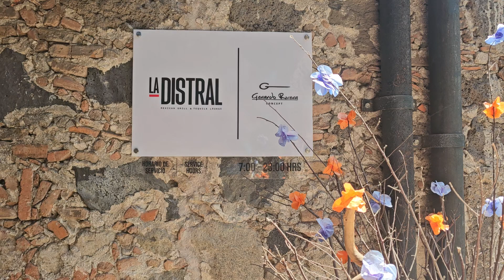Colonial LA DISTRAL Restaurant. Fiesta Americana Hacienda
Social and Corporate Events